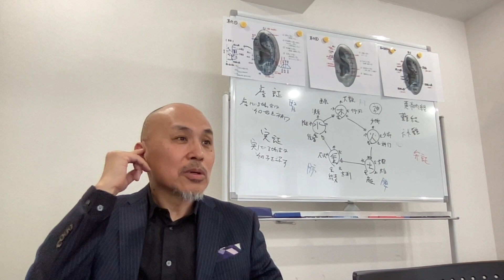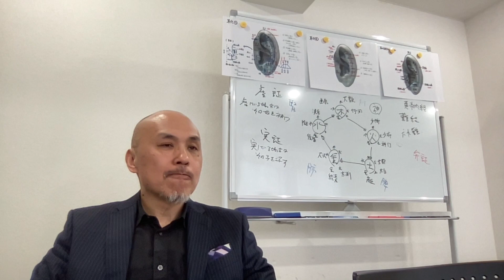経絡耳ツボ講座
「経絡耳ツボ講座」で、東洋医学の理論を耳ツボにどう活用するのかを説明している動画です。

耳ツボはとても効果のある施術法ですが、実は、耳ツボだけは不十分なのです。
手と足のツボを活用すれば、さらに高い効果を出すことができるのです。
しかも、お手軽にです！

只今、無料メルマガでその秘密を公開中！
ご興味のある方は、下記からご登録ください。

この動画が参考になれば「いいね！」をよろしくお願いします。